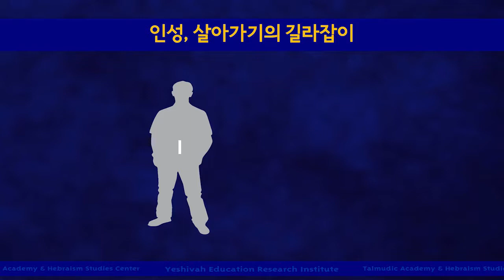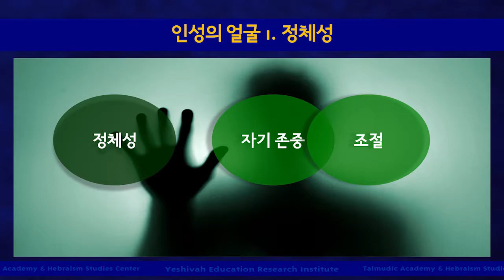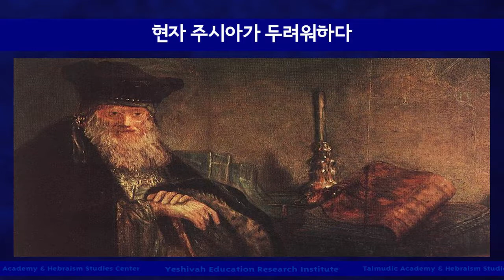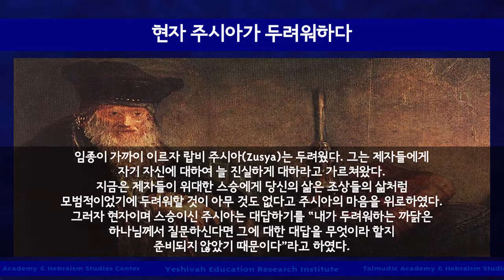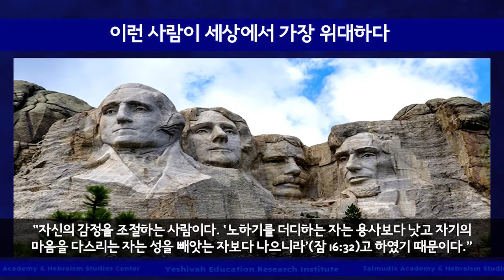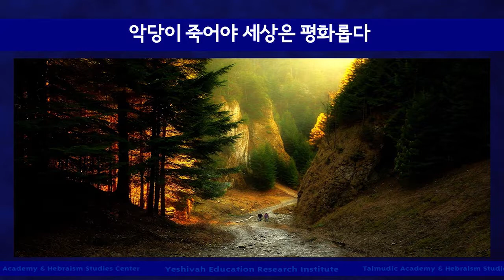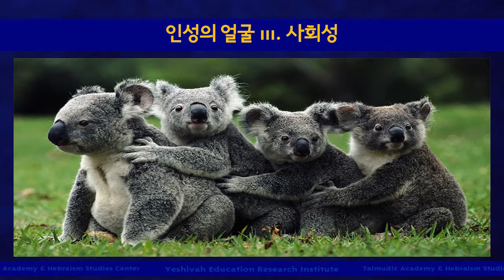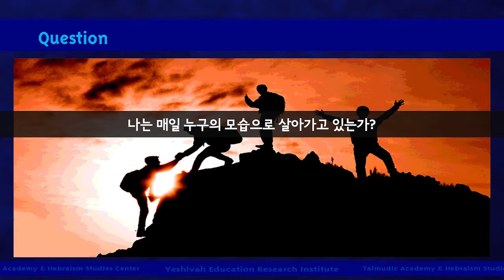11편 인성, 관계를 맺어가다